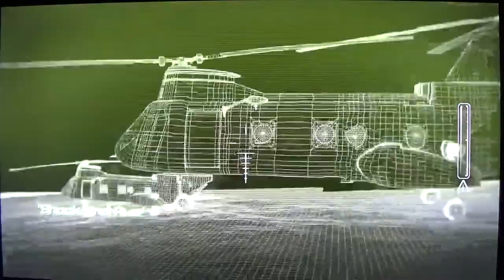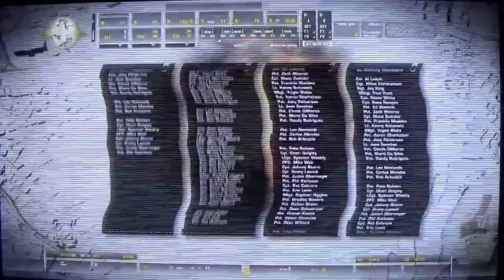Shock And Awe